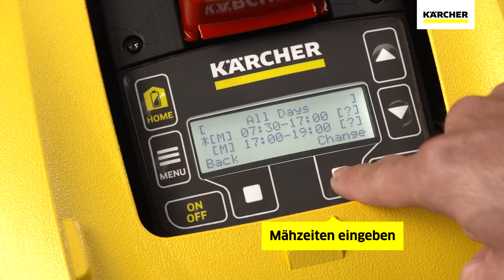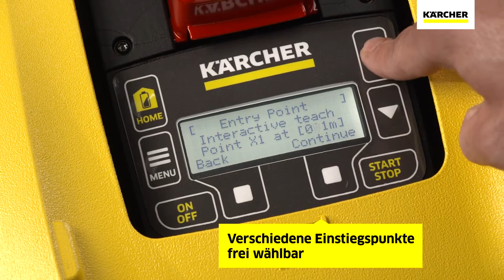Kärcher | Mähroboter RLM 4 | Inbetriebnahme